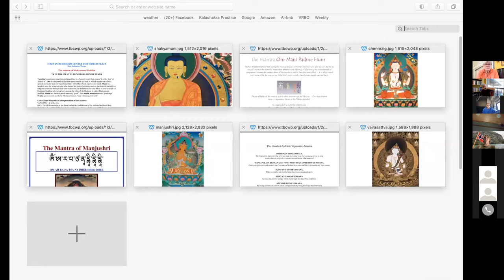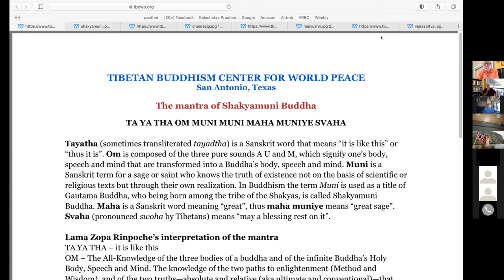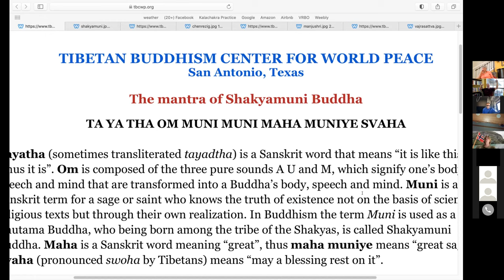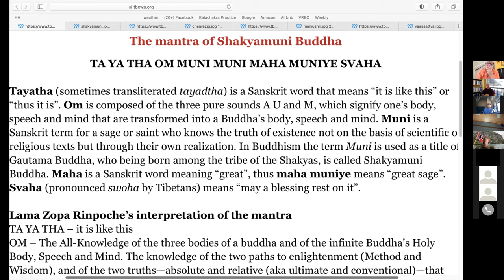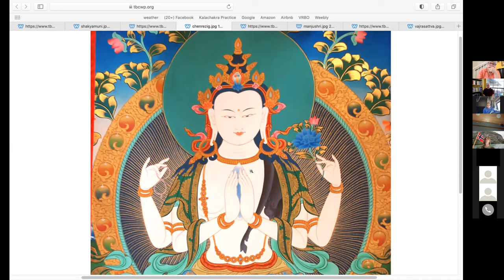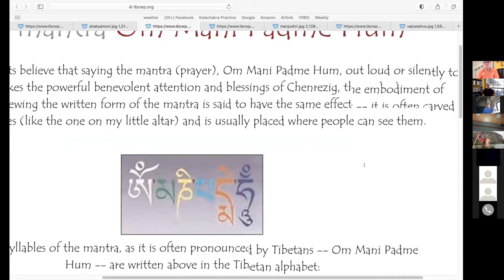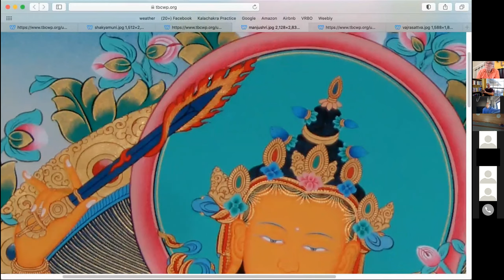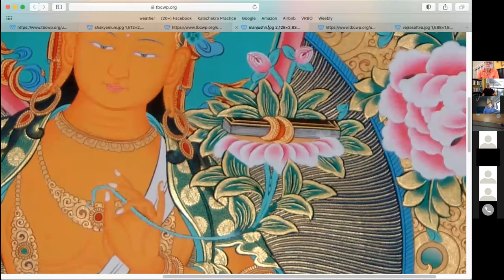Nagarjuna’s Precious Garland Session 5: Protecting the Mind with Mantras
Tibetan Buddhism Center for World Peace, February 25, 2024
Our study of Nagarjuna’s Precious Garland of Advice to a King continues with the use of mantras as powerful tools for our spiritual development, insight, and purification, as well as a means of protecting our minds from disturbing emotions and negative influences. There are four mantras representing the Mahayana path of the Bodhisattva that we will be practicing in this context. *Links to mantras, Buddha-figures, and texts used in this series are at the end of the Study Guide.

Based on on “Practical Ethics and Profound Emptiness: A Commentary on Nagarjuna’s Precious Garland” by Khensur Jampa Tegchok, from the commentary of Gyaltsap Je, a principal disciple of Tsongkhapa; “Nagarjuna’s Precious Garland, Buddhist Advice for Living and Liberation”, analyzed, translated, and edited by Jeffrey Hopkins; and teachings by His Holiness the 14th Dalai Lama, Geshe Drakpa Gelek, Geshe Lobsang Nima, Gen Lamrimpa, Lama Zopa Rinpoche, Geshe Lhakdor, Ven. Passang Gelek, Ven. Robina Courtin, Ven. Thubten Chodron, Bhikshu Steve Carlier, B. Alan Wallace, and Alexander Berzin, with the guidance of Geshe Lobsang Nima.
Facilitated by Christopher Moroney/Tenzin Dhondup Sherab